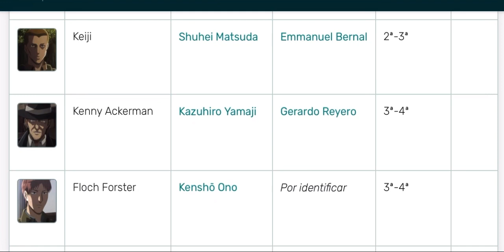La Voz de Kenny Ackerman en el Doblaje Latino de ATTACK ON TITAN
La voz confirmada de Kenny de Attack on Titan!